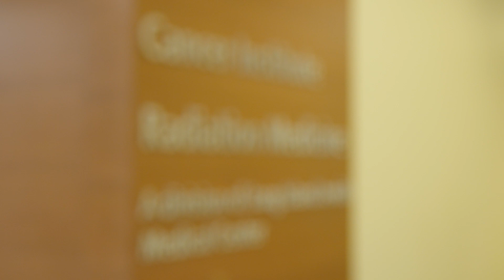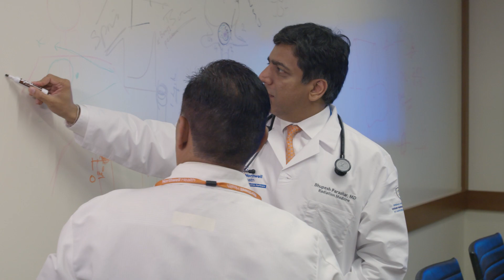Radiation Medicine at Northwell Health